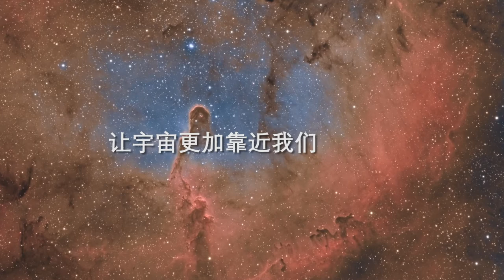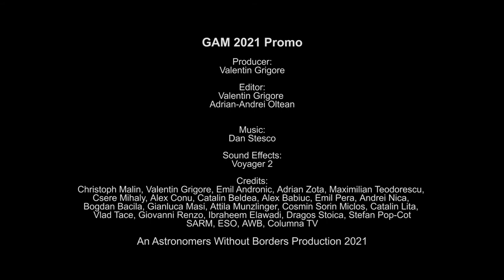Global Astronomy Month 2021 Trailer Chinese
Inspired by the 100 hours of Astronomy, Global Astronomy Month is an annual offshoot began upon the inception of Astronomers Without Borders in 2009, and remains one of its flagship programs.

A mix of various edutaining programs ranging from AstroArts to Cultural Astronomy to Observational Programs, this annual festival celebrating astronomy runs the whole month of April and features international partners that create a larger community of astronomy enthusiasts that span the globe.

Please show your support for Astronomers Without Borders:
👍 Leave a like on this video.

Proceeds support our global STEM education and community building projects